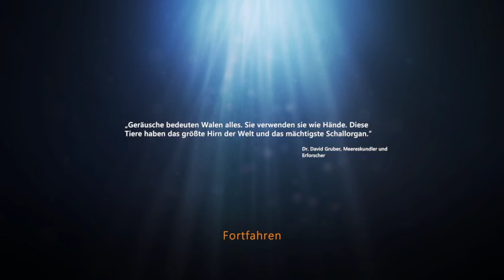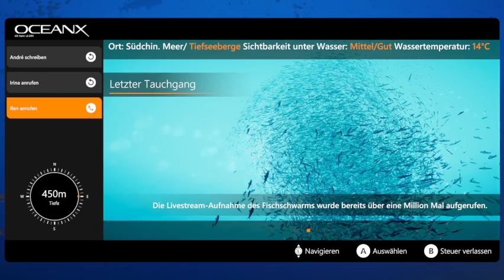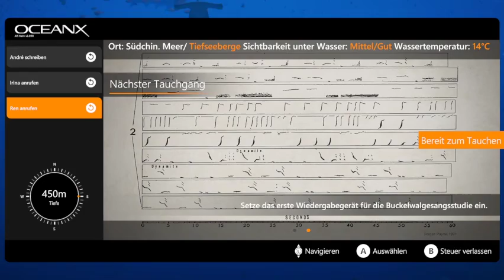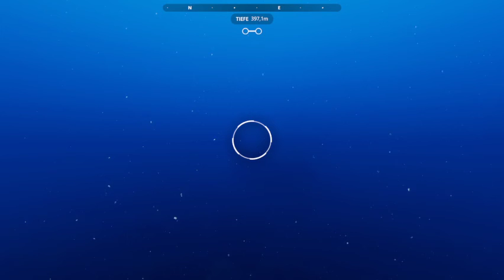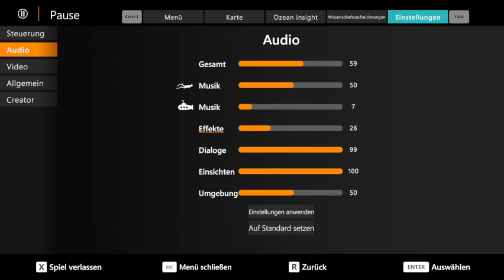Beyond Blue #4 - Babyschildkröten auf 400m